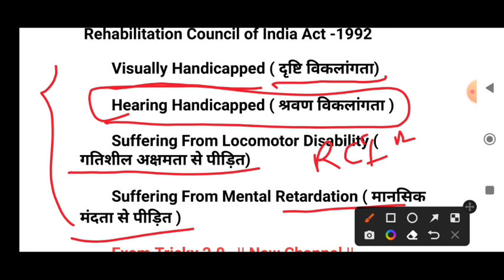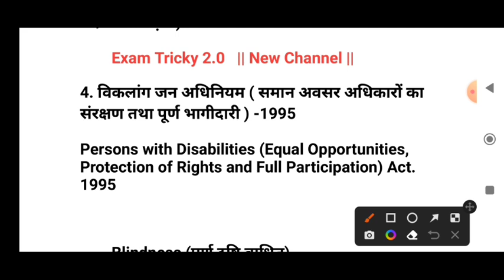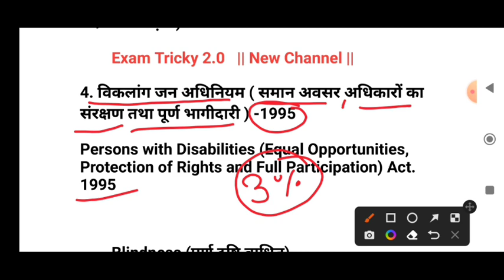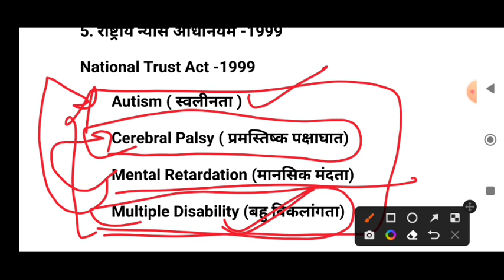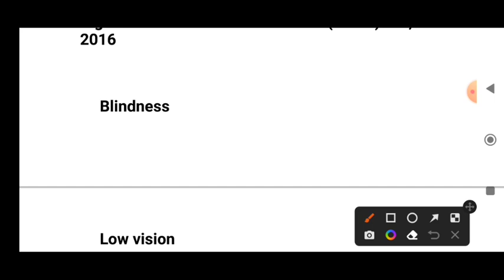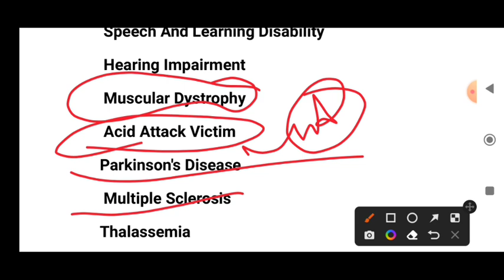Disability Related Act | विकलांगता से संबंधित अधिनियम | AIOAT Special Class | D.Ed Special Education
Exam Tricky